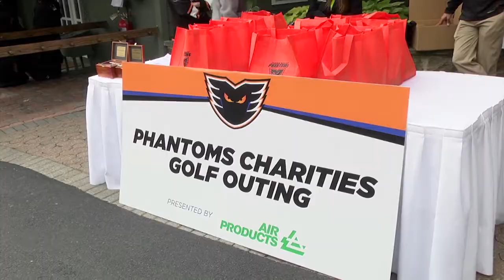Golf Charity Event Package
Golf Charity Event for LV Phantoms
(Aired 10.17.14)